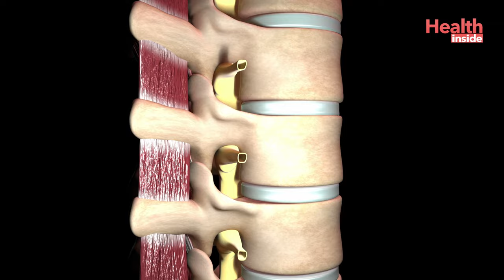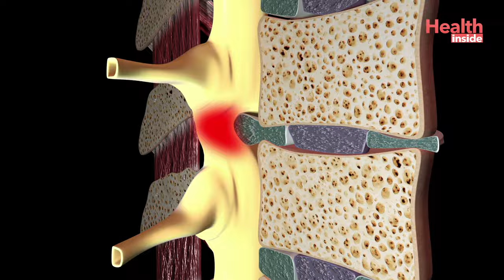লাম্বার স্পন্ডিলাইটিস এর লক্ষণ, কারণ ও চিকিৎসা | Lumbar Spondylosis symptoms & Treatment in Bengali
লাম্বার স্পন্ডিলাইটিস এর লক্ষণ, কারণ ও চিকিৎসা | Lumbar Spondylosis symptoms & Treatment in Bengali by Dr. Amrish Kumar jha